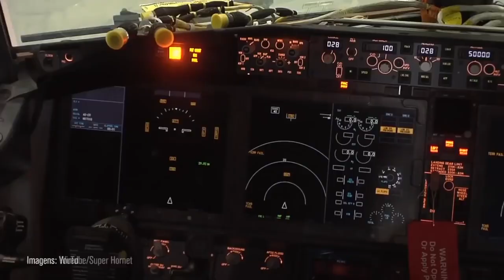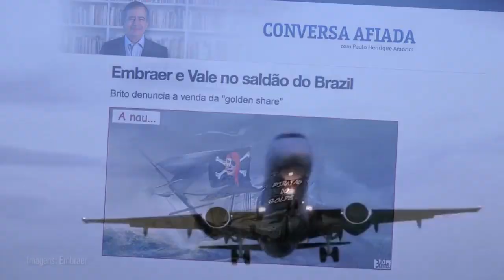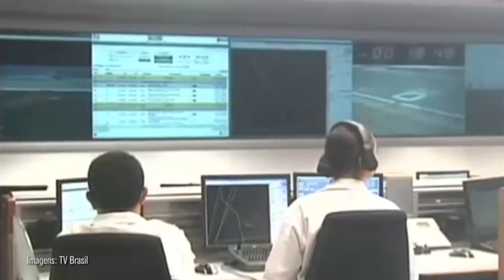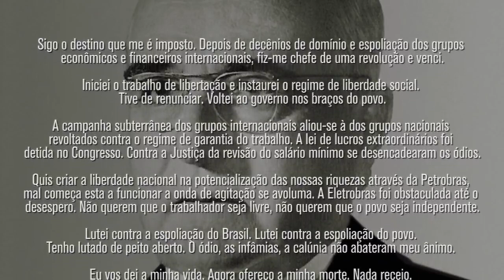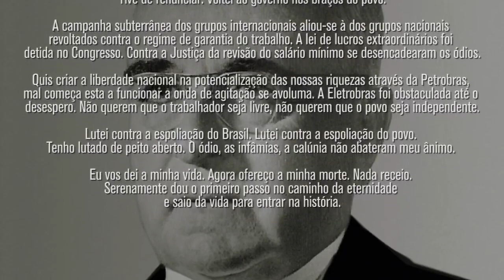A Omissão dos Militares diante do Entreguismo dos golpistas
Esse Governo canalha entrega a Embraer e os códigos do caça Gripen à Boeing americana, que trabalha para o Pentágono. Esse governo canalha entrega a base de Alcântara aos americanos e os brasileiros não podem nem chegar perto. O Pedro (Malan) Parente (PSDB/FHC) entregou áreas do pré-sal, sem licitação, aos estrangeiros. O Judge Murrow (SÉRGIO MORO - PSDB/PR) fechou as empresas nacionais de engenharia pesada que trabalhavam no programa do submarino nuclear. O Ministério da Suposta defesa convida os americanos para fazer exercício na Amazônia que era nossa!

E os militares?

Os militares?

Nada!

LEIA TAMBÉM:
CONVERSA AFIADA - PHA
TÍTULO: Olha quem adorou entregar a Embraer

FONTE DO VÍDEO
CONVERSA AFIADA - PHA   via YouTube
TÍTULO: Chega de militar entreguista!
(Publicado em 5 de jul de 2018)